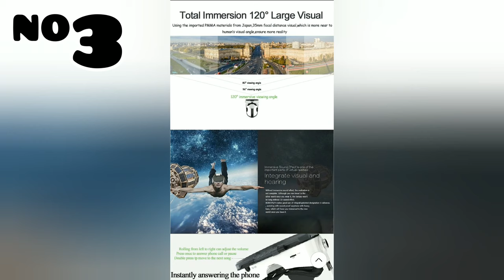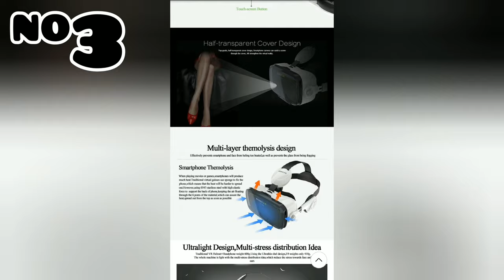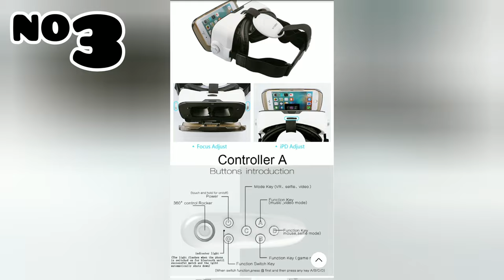3 budget VR glasses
- Original BOBOVR Z4 Leather 3D(23$)
- Shinecon 6.0 Casque VR Virtual Reality(43$)
- Virtual Reality goggle 3D VR(39$)
- Oculus Go Standalone Virtual Reality Headset - 64GB (250$)

1.If this bobovr original?

We promise all of our product in our sotre is 100% original and brand new!

2.What's bobovr z4 3d glasses?

3D glasses is a kind of device help us enjoy 3D movie/game with our phone.bobovr is one of the best brand in china,the lense and the structure is very good!

3.What's the different between the Z4 and Z4 mini?

Z4 mini don't have built-in headphone like the Z4,please understand it before make the purchase

 4.What kind of phone works with item?

Works for all 4.0"-6.0" smartphone,Width less than 82mm,length less than 160mm,thickness no more than 10mm.

5.How to use?

Download the vr app (if you can't find vr app,please contact us)to your phone,open the 3d video,then put your phone into the vr box,adjust the lenses,you can enjoy the 3D movie.

bobovr z4.
Products Related Searches: game, pad. lcd, apple, dvi
flag, spanish led, tv, rta, tank, global smartphone, cardboard vr as gift.
Wholesale bobovr z4:
Wholesale huwei y9, 2019 Wholesale lcd vr, Wholesale hdmi p20. Wholesale xiaomi vr, Wholesale binocular monocular, Wholesale gift cardboard, box, Wholesale game pad. Wholesale lcd vr. Wholesale apple dvi bobovr.
z4 Price:
vr Price, vr Price, headset vr, Price vr z4, Price headset vr Price video. xx Price vr. Price
bobovr.